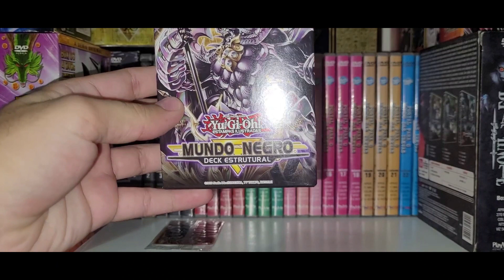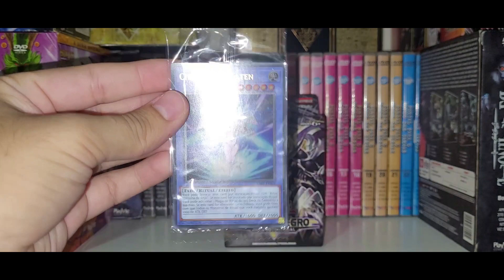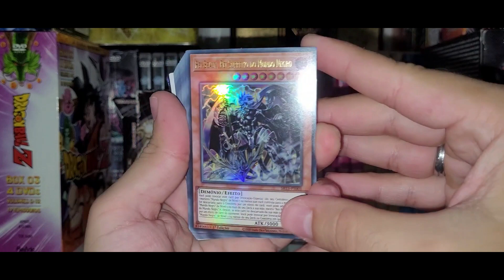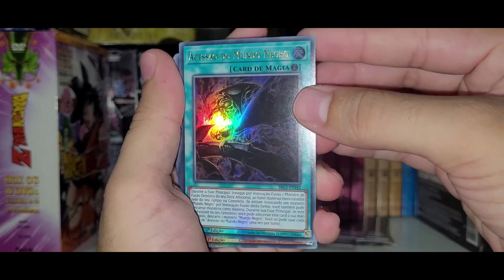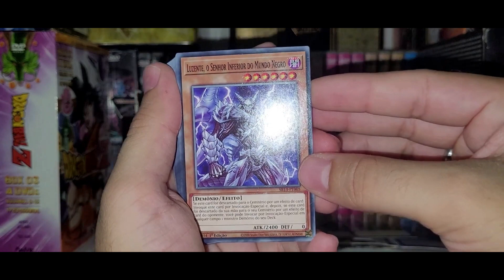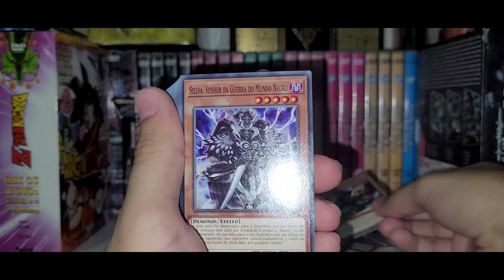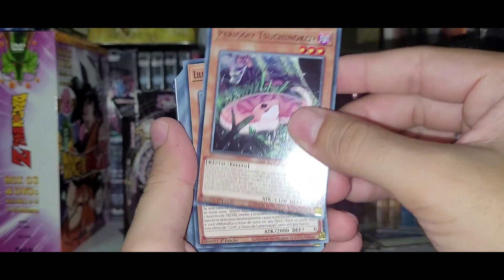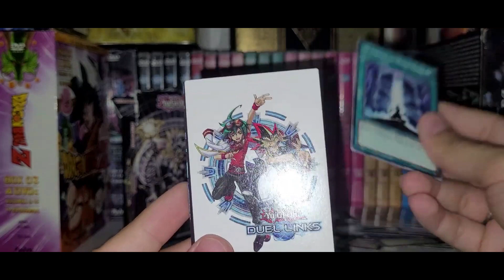Yu-Gi-Oh! Deck Estrutural: Mundo Negro - UNBOXING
*Compre Minhas Cartas de Yu-Gi-Oh!

Yu Gi Oh Deck Estrutural Mundo Negro:

A escuridão retorna neste verão com o novo Deck Estrutural: Mundo Negro!

Grapha, Senhor Dragão do Mundo Negro fez sua primeira aparição no Structure Deck: Gates of the Underworld, e agora seu retorno está próximo! O Deck Estrutural: Mundo Negro traz de volta ao mundo dos humanos esse notório tea com uma série de novos recursos! Aqui está apenas uma prévia do que você pode esperar: Reign-Beaux, Suserano do Mundo Negro foi promovido! A nova forma do Reign-Beaux de Nível 8 com 3000 de ATK pode Invocar a si mesma por Invocação-Especial do Cemitério simplesmente retornando um monstro “Mundo Negro” de Nível 7 ou inferior do campo à mão. Caso seja descartado para o Cemitério, você poderá adicionar um monstro “Mundo Negro” de Nível 5 ou superior do Deck à mão, e se seu oponente o forçou a descartá-lo, muito

cuidado...

Reign-Beaux não é o único que aguarda por esse dia há mais de uma década! O grande senhor dragão Grapha também ganhou uma nova forma! O novo Grapha é um Monstro de Fusão que pode ser Invocado usando Grapha, Senhor Dragão do Mundo Negro e um outro monstro de TREVAS. Você será capaz de Invocá-lo com um Card de Magia inédito que permite Invocar por Invocação-Fusão descartando cards, desencadeando os efeitos de quaisquer monstros “Dark World” que foram usados, assim como outros poderosos monstros de TREVAS, como os monstros “Perigo!”

Enquanto este novo Monstro de Fusão estiver em campo, você pode raptar um Card de Magia/Armadilha Normal ou efeito de monstro do oponente, transformando-o em um efeito de descarte que irá liberar o verdadeiro poder dos seus monstros “Mundo Negro”!

Este novo Deck Estrutural vem pronto para ser usado imediatamente - o exército do Mundo Negro espera por você!

Colecione todos os cards de Yu Gi Oh! e tenha o Deck mais forte para derrotar seus adversários.

*Música de fundo:
- Yugioh GX OST 44 Game of Darkness (HQ)
- Yugioh GX OST 56 Power of Darkness (HQ)
- Yugioh GX OST 77 Dark Johan's Theme (HQ)

Meus Blogs